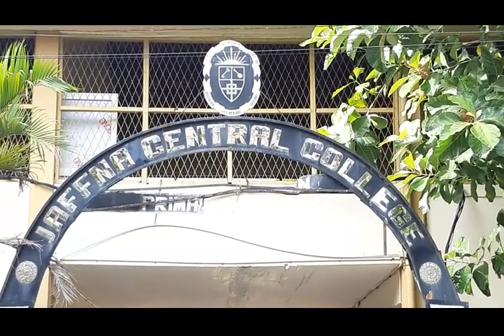யாழ்ப்பாண மாவட்டத்தில் 8410 மாணவர்கள் இம்முறை தரம் 5 புலமைப் பரிசில் தோற்றுகின்றனர்.!!